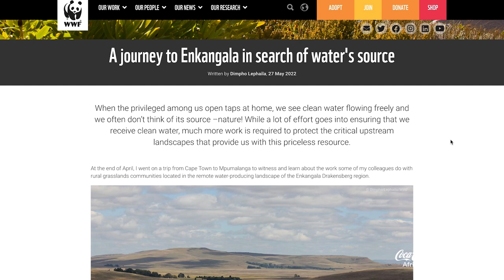Welcome to “JAMII Talks”, Coca-Cola Africa’s Sustainability Podcast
Welcome to “JAMII Talks”, Coca- Cola Africa’s sustainability podcast that discusses all matters related to sustainability. “JAMII Talks” explores one new topic, every episode, through the insights of experts in the sustainability field.